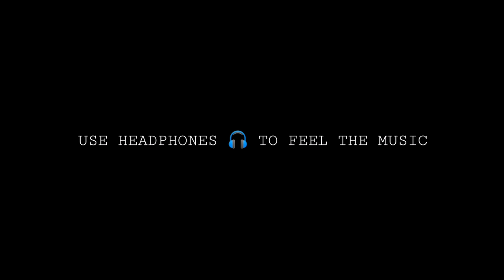കനൽ പാട്ടുകൂട്ടം രാജകീയമായ തുടക്കം | ബാനർജി |എന്റപ്പൻ പാടിയ പാട്ട് | 2020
Kanal Pattukoottam Nadan Pattukal

11/2/2020

കൊഴുവല്ലൂർ പാലനിൽക്കുന്നതിൽ ദേവിക്ഷേത്രം

ULTRA HD VIDEO